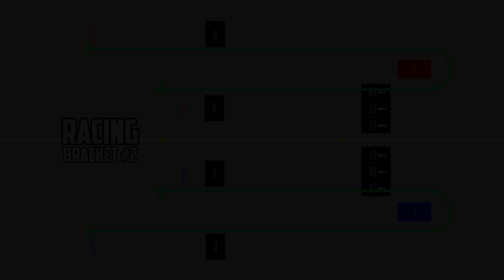Pro Mod Racing Bracket #2 - Mar. 24, 2019 - Vinyl Images - Trigger King R/C Monster Trucks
This is the last Pro Mod racing bracket of the 2018-19 winter season series at Vinyl Images, presented by JB Scale Graphics. Race was on March 24, 2019.